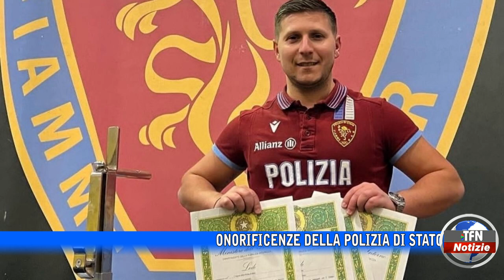MIRCO SCARANTINO, TRE LODI E UN ENCOMIO